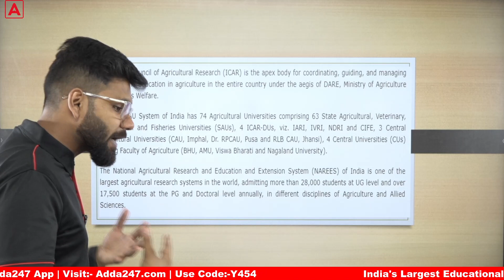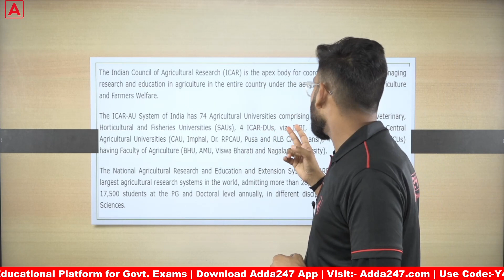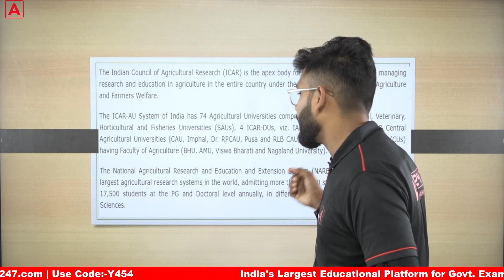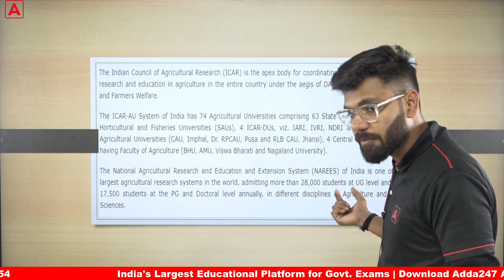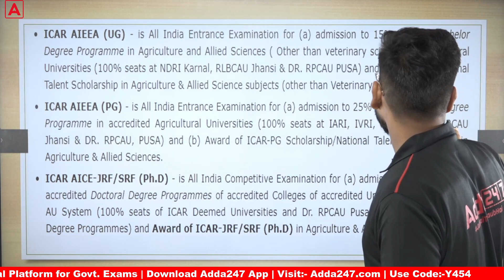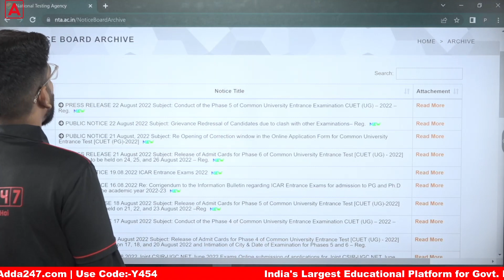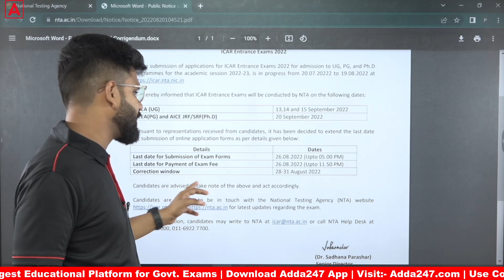ICAR 2022: Complete Exam Details-Eligibility, Courses, Exam Pattern, Syllabus, Colleges